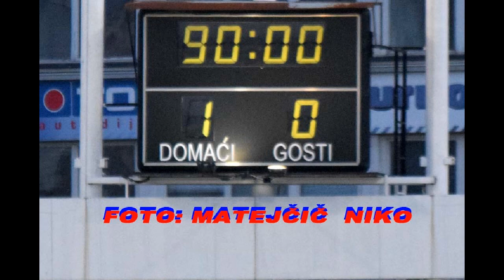NK LOKOMOTIVA - NK RIJEKA 1 - 0, 05.11.2017. Drugi dio.